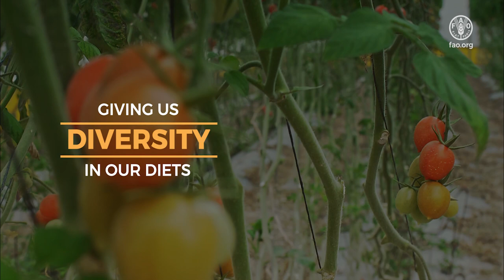To all the unsung heroes...Thank you!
Food is precious.
And during times of crises we must appreciate even more what it takes to get it to our plates.
Every step of the way, there are heroes working tirelessly so we can eat.

But there are other unsung heroes…
Just think of bees and beekeepers.

Most of the world’s vital food crops depend upon bees and other pollinators,
giving us a diversity in our diets of quality fruits, vegetables, nuts, and seeds.

As pollinators, bees play a key role in our environment –without them our gardens would not flourish, plant diversity would decrease, we would miss the sweetness of honey.

From the stingless honeybee of the Maya people of Mexico and Guatemala
to the giant Himalayan honeybee of the Gurung people of Nepal,
there are many diverse species of bees.

Yet, our tiny heroes are under threat worldwide mainly from…
intensive agriculture, habitat loss, improper use of pesticides and climate change.

Around the world, beekeepers are working to protect them.
Contributing to our food and nutrition security, safeguarding biodiversity
and providing livelihoods and incomes for millions.

To all these unsung heroes, today and every day, we say